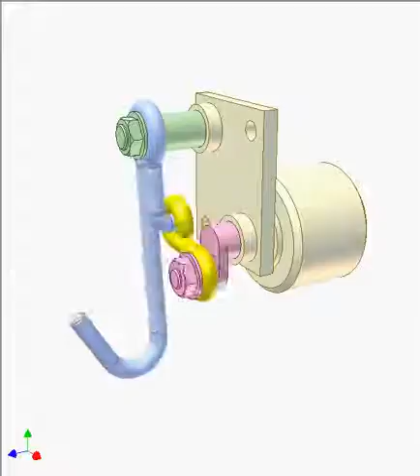Auto rocker for hammock